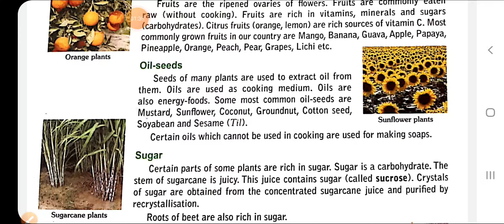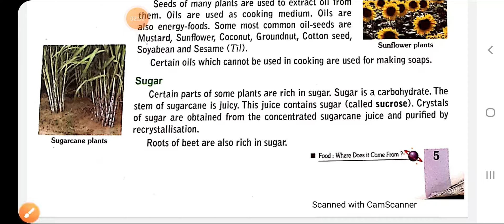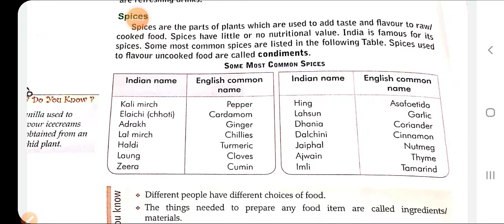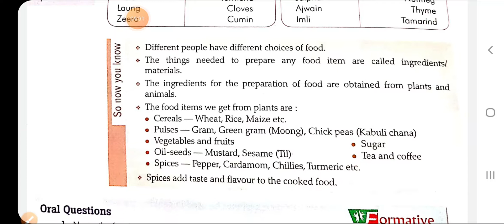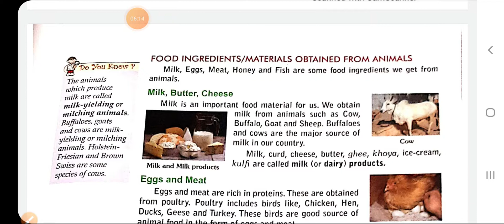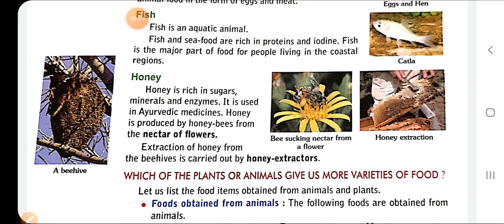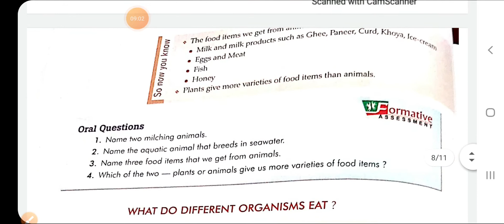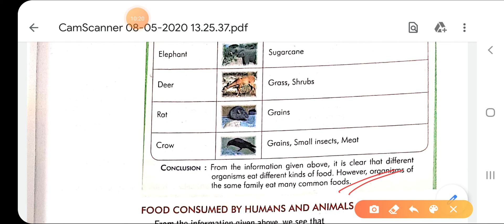Food : Where does it come from ,chapter 1 (part 2)(Prachi science book of class 6 )